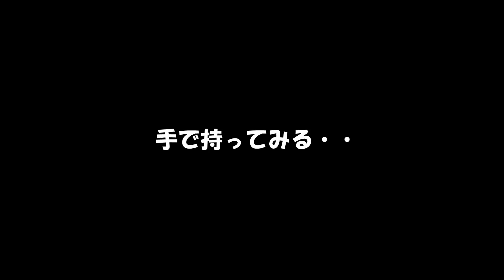【インドネシアの亡霊】リオックを手に乗っけてみると？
インドネシアの亡霊の異名を持つリオック様じゃ♪